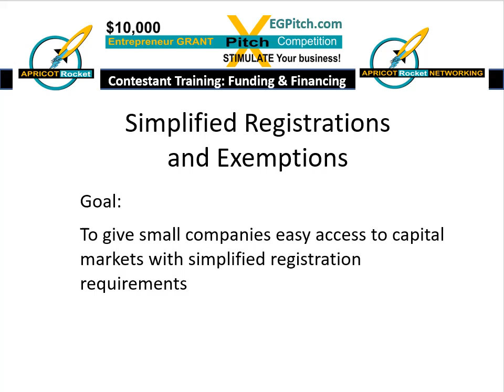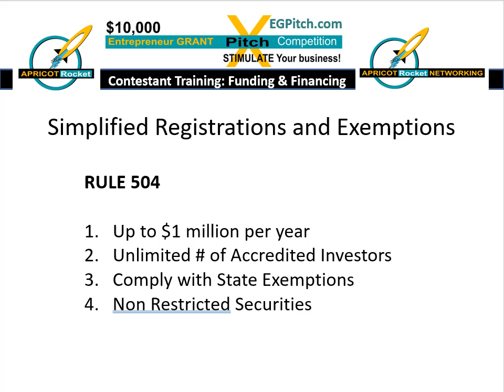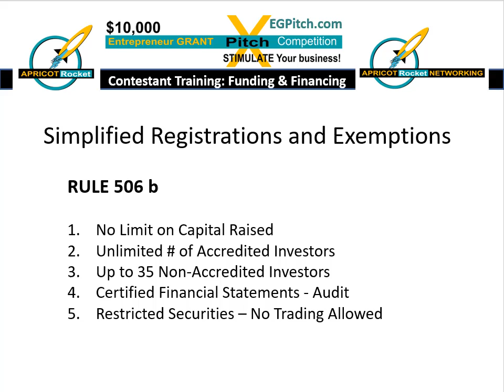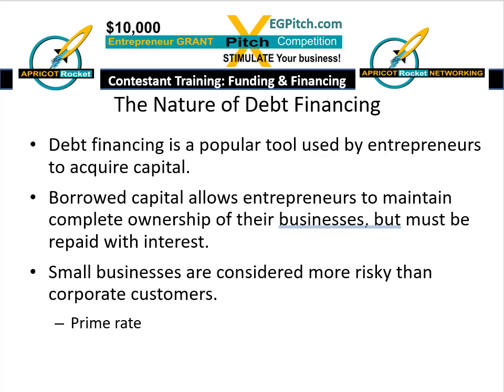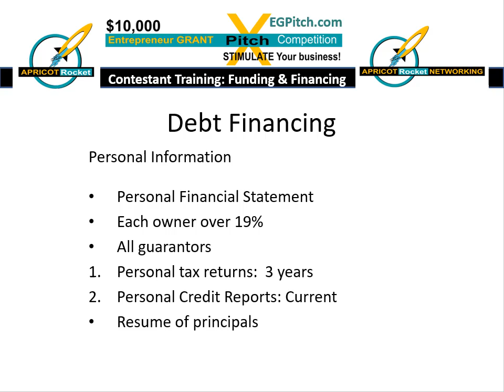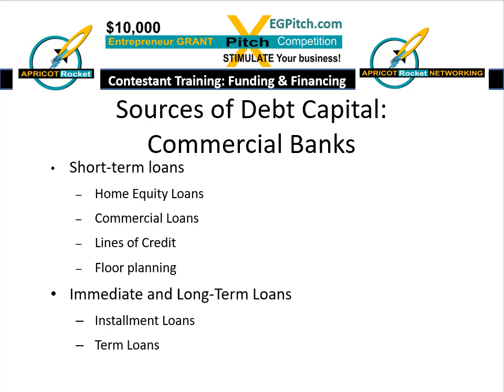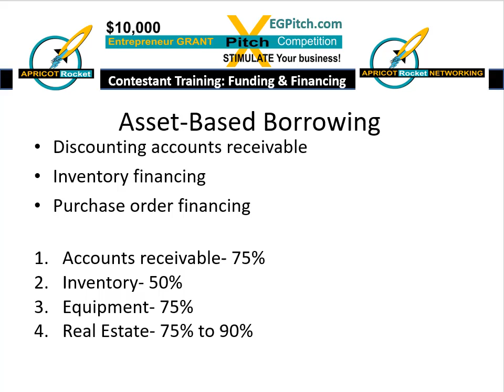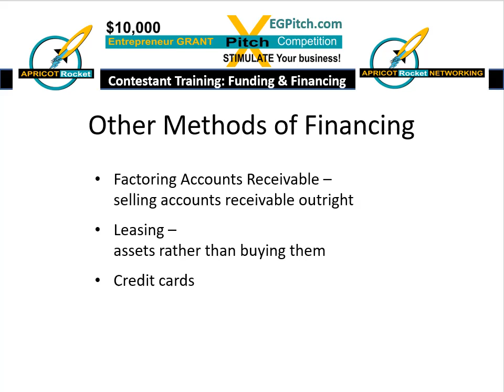Private Placements and Debt Financing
This video provides an overview of using Private Placements versus Debt to fund a business. This video is one of a series of videos discussing funding and financing issues for small businesses.

Note: I am not an attorney nor am I offering legal advice.